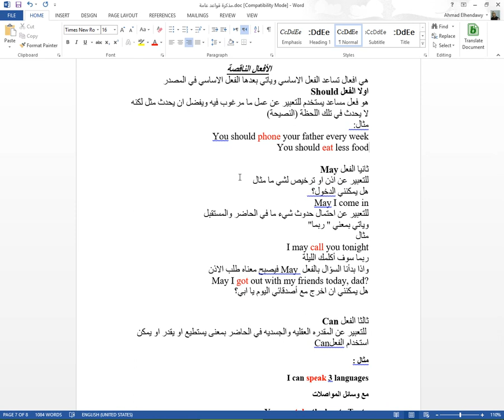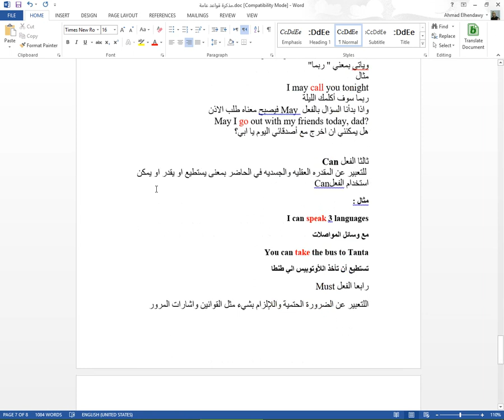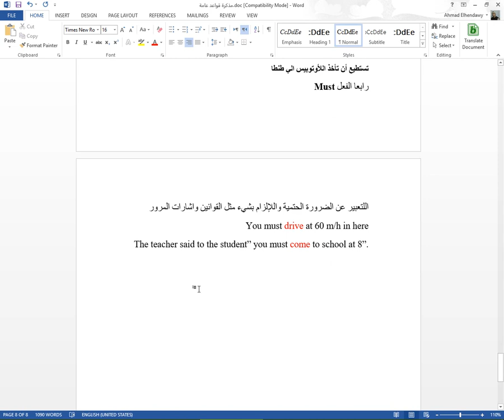تعلم اللغه الانجليزيه | قواعد الانجليزيه | شرح الافعال الناقصة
السلام عليكم ورحمة الله وبركاتة اعزائي مشاهدين قناة  خبراء اللغة الانجليزية اليوم نقدم لكم فيديو جديد من  مهارات شرح اللغة الانجليزية موضوع الفيديو عن الافعال الناقصة
should - can - may - must
واستخداماتها في اللغة الانجليزية

شاهد ايضا
شرح الماضي البسيط بطريقة الجرامر العكسي | Past Simpl